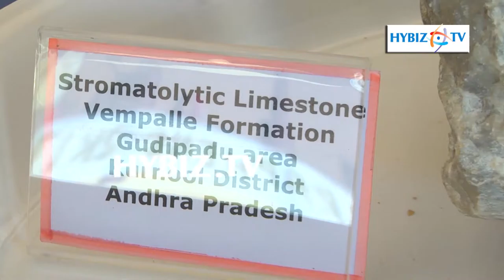St. Francis College for Women Begumpet | Graphene 2k17 | Hyderabad